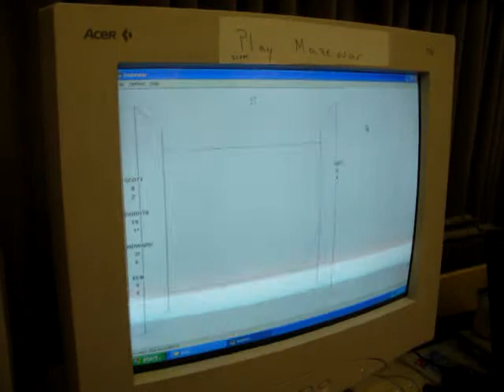DigiBarn TV: Maze War @30 (2004) Imlac version of Maze on Windows